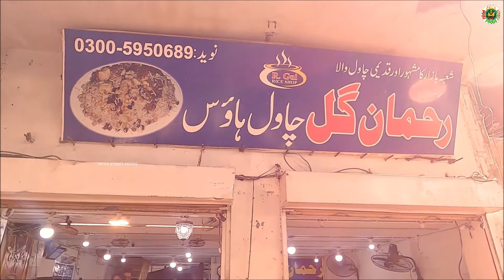Rahman Gull Chawal - Shoba Bazar, Pakistan Street Food | Peshawari Rice | Street Food in Peshawar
Address: Rahman Gull Chawal House - Shoba Bazar Peshawar.

Mega Street Foods: Our Channel is all about Pakistan tours, Travel to different areas of Pakistan, Village foods, Street foods, Travel foods, Hotel foods.  We hope you like all the videos on our     " Mega Street Foods “You Tube channel.

Note:
Any of the views expressed by the speakers do not necessarily represent the views of our channel or any other projects it may have or intend to do.

Video Footage: All footage used in our videos are not permitted to cut clips and use in your own videos (without permission from the original owner of the stock footage or images). You must also seek permission from the footage owner before monetization of any content.

Street Food:

Street food consists of ready-to-eat foods or drinks sold by a hawker, or vendor, in a street or other public place, such as at a market or fair. It is often sold from a portable food booth.

Food cart, or food truck and is meant for immediate consumption. Some street foods are regional, but many have spread beyond their region of origin. Most street foods are classified as both finger food and fast food and are typically cheaper than restaurant meals. The types of street food vary among regions and cultures in different countries around the world.